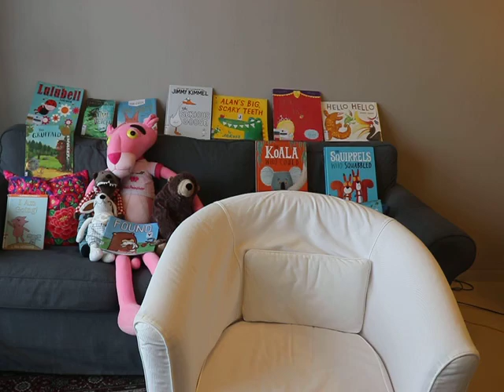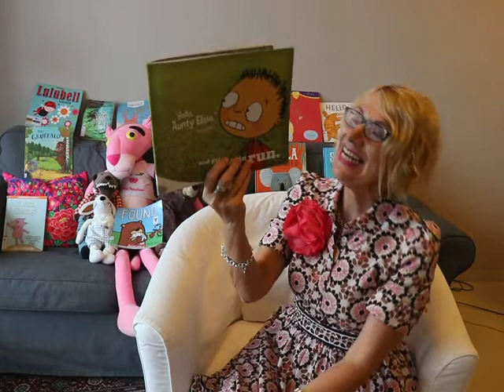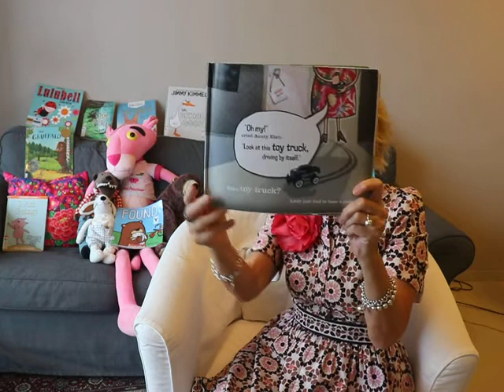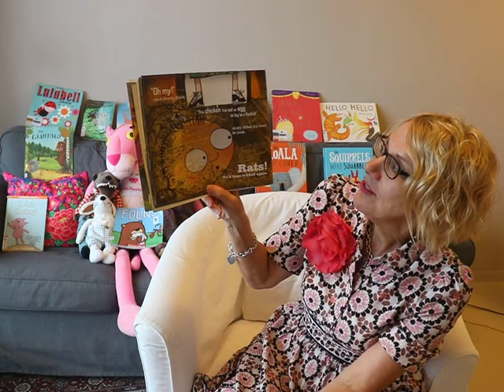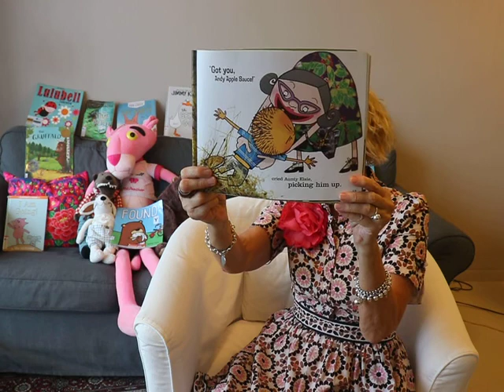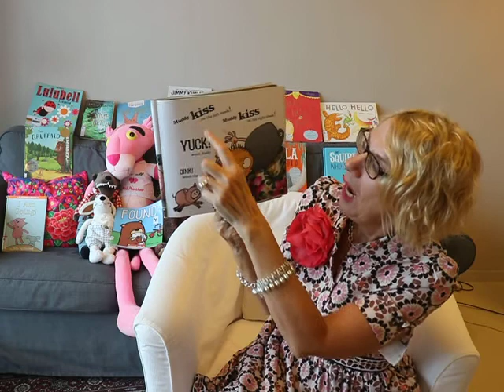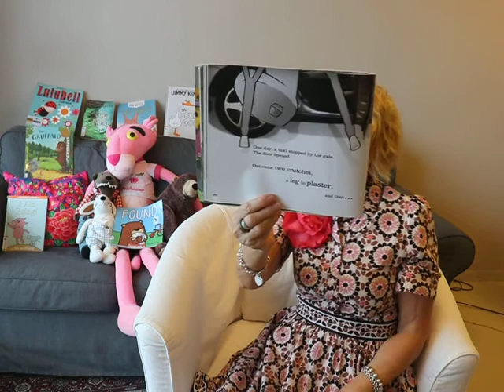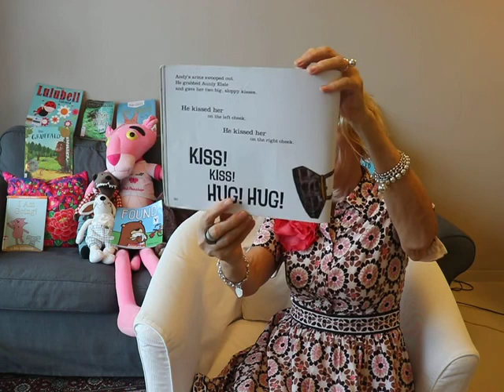27. KIss KIss Yuck Yuck! by Kyle Mewburn (Under 7's)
This is a silly funny book about a boy who can't make up his mind about his aunt who LOVES him by giving him KISSES!  Until the KISSES stop one day!  An excellent story for bedtime if you have time!